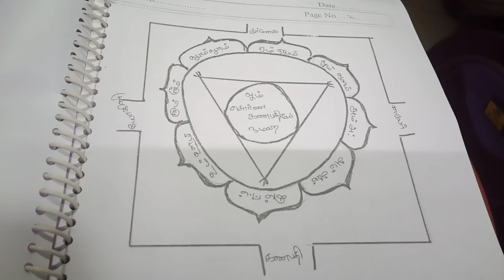ராஜயோகம் தரும் சொர்ணகணபதி சித்தி ரகசியம்